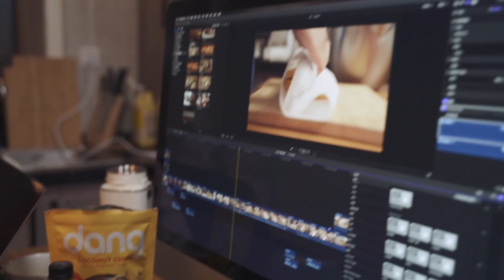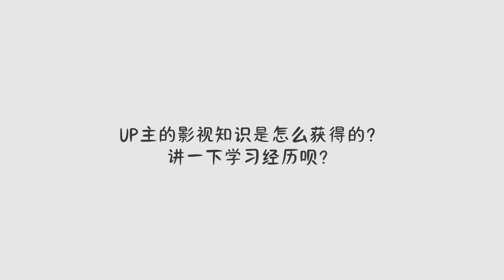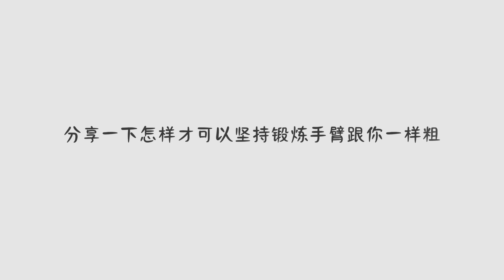Q&A | Something About ME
这是一期进度条感人的Q&A节目，让你们看看“工具人”背后的HantaoTB.